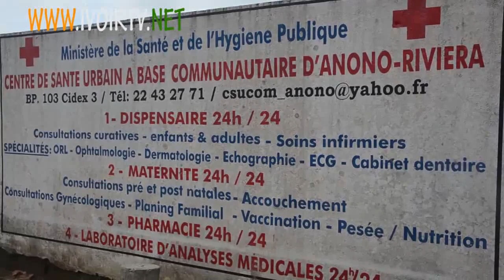Dépistage du diabète par le Rotary Club Abidjan Phoenix District 360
Le diabète fait beaucoup de ravage au sein de la population ivoirienne d'ou l'organisation de cette journée gratuite de dépistage du diabète par le Rotary Club Abidjan Phoenix District 360